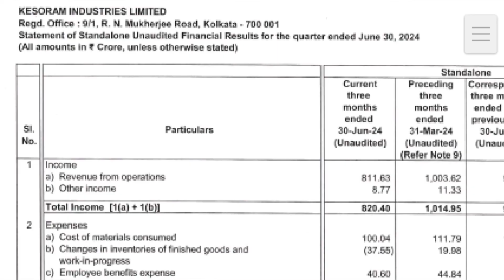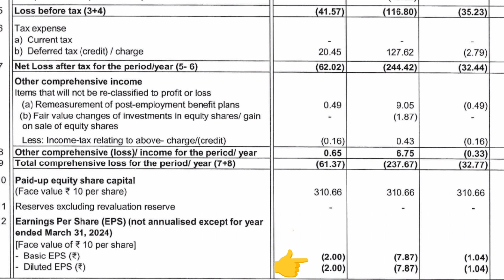Kesoram Industries share latest news 📰📰| Kesoram industries share Q1 Result💥💣